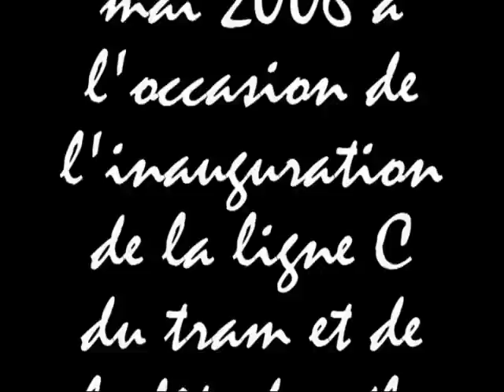C la fete du velo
Grenoble - 20-21 mai 2006 - Fete du velo et inauguration de la 3eme ligne de tramway ! Clip musical subjectif avec le bloodhoundgang.